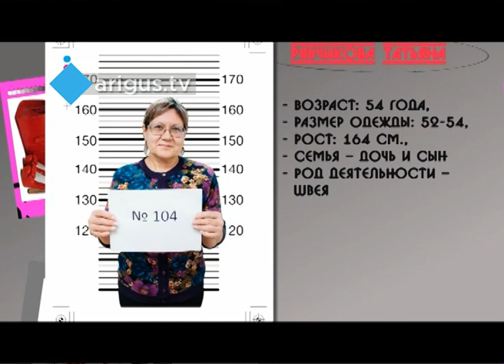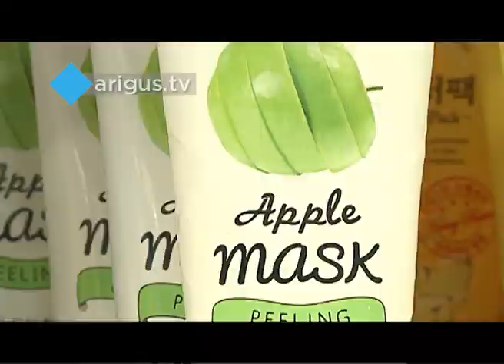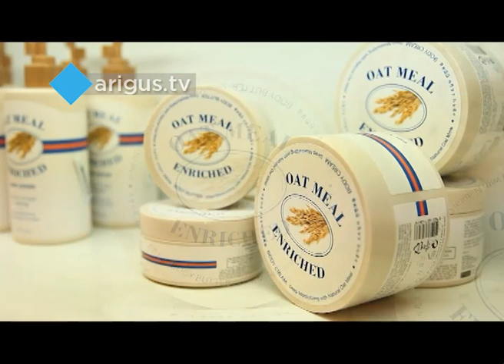До и после: Татьяна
Выпуск от 20 февраля 2016 г. (Ариг Ус, Улан-Удэ)